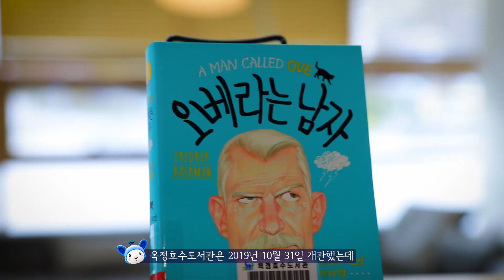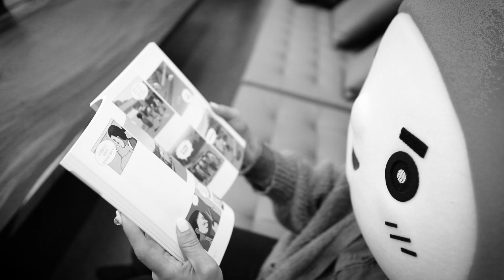아름다운 호숫가 옆 도서관 옥정호수도서관의 호수뷰를 만나보자!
책만 펴면 잠이 쏟아지는 감동이~!
감동이는요~
아름다운 호수를 바라보며 책을 읽을 수 있는 옥정호수도서관 의 호수뷰를 찾았답니다.
양주의 아름다운 호숫가 옆 도서관~
감동이 와 함께 가보실래욥? ^^/